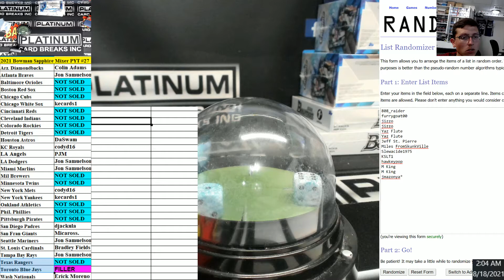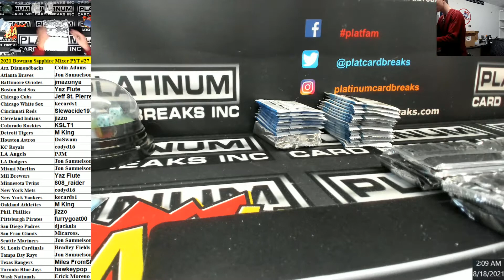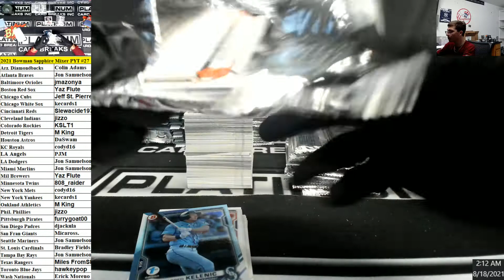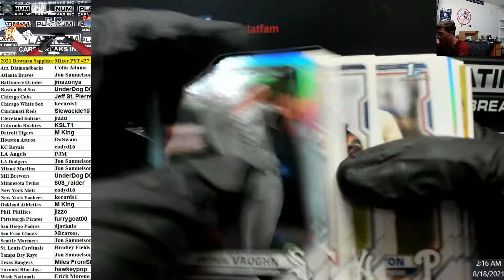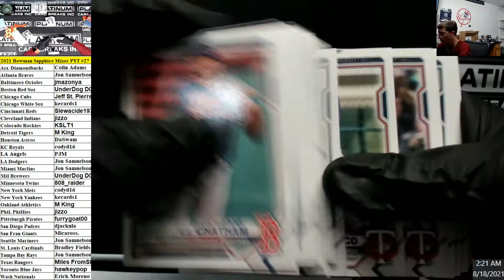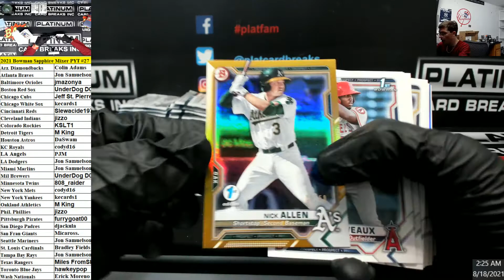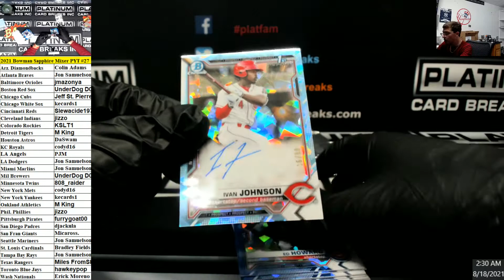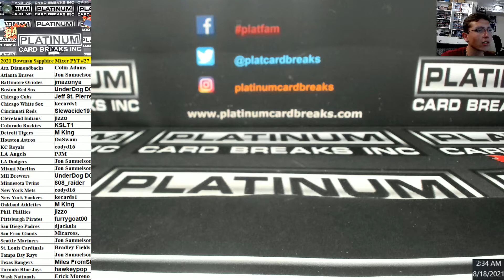2021 Bowman Sapphire Mixer PYT #27